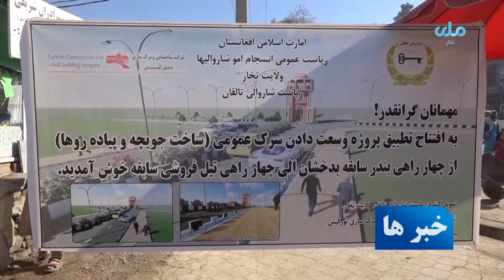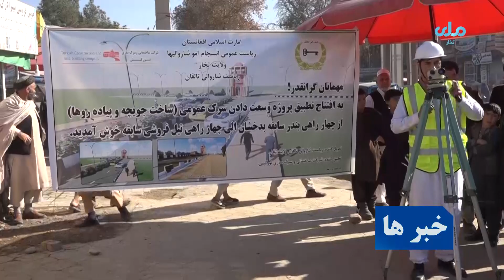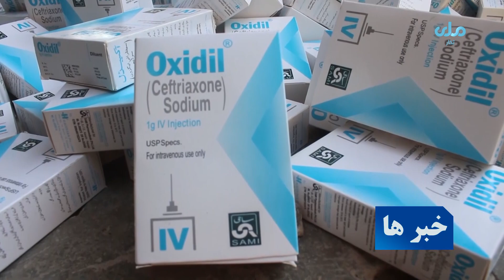خبرهای یکشنبه ۶ قوس ۱۴۰۲ ه ش مصادف با ۱۳ جمادی الاول ۱۴۴۵ ه ق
صفحات ما را دنبال کنید
تویتر
ایمیل آدرس
شماره واتساپ و تلگرام
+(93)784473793